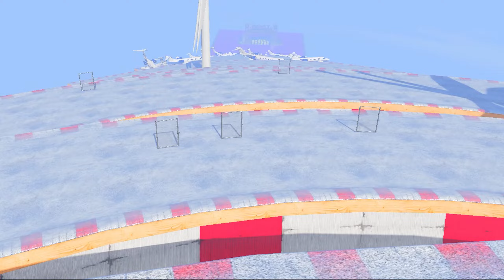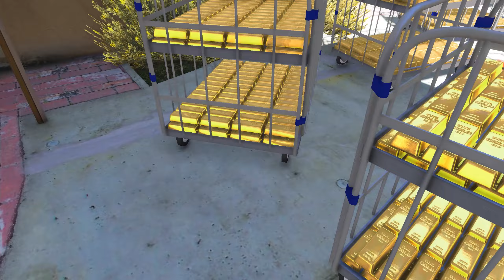SHINCHAN & FRANKLIN BECOME RICHEST PERSON IN GTA5 ll SumitOP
SumitOP Extra...

AMAAN-T